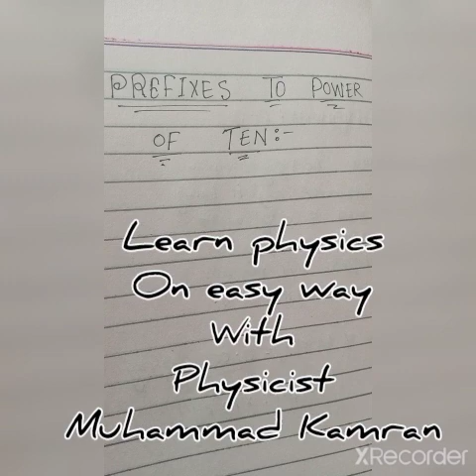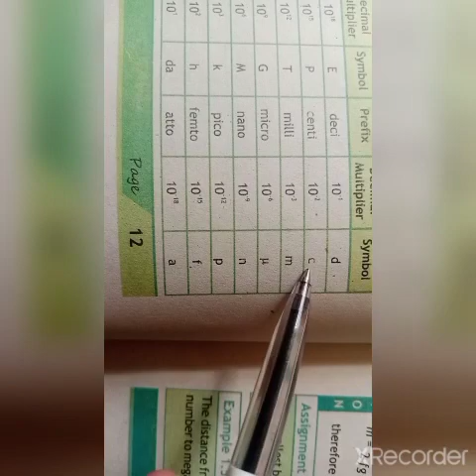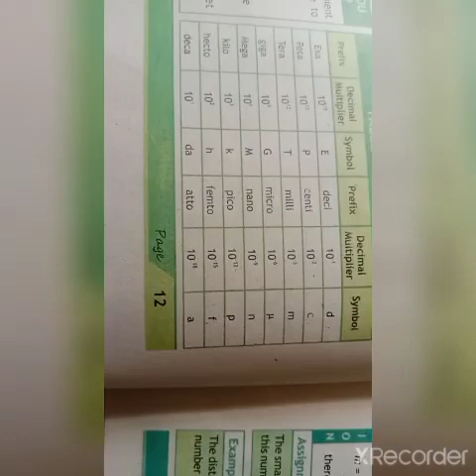Lec09:class 9th|| prefixes to the power of ten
prefixes to the power of ten
class 9th